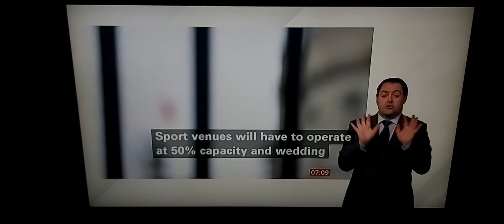Ireland has announced new Covid-19 restrictions that pubs/restaurants to close at 8:00pm/sports 50%!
BBC Breakfast News at 7:00am with BSL interpreter on BBC News Channel on Saturday 18th December 2021.